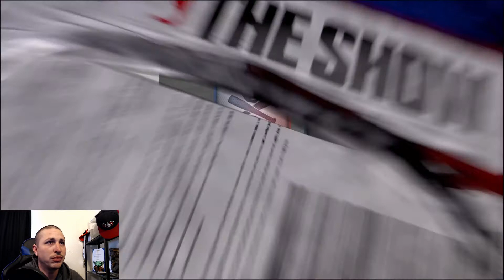Pack Luck...Where Are You! MLB The Show 20 Set 19 Pack Openings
Where oh where has all my pack luck gone! Set 19 Headliners are here in MLB The Show 20. Think Diamonds...Get Diamonds!!!

Join me every Tuesday and Fridays for Pack Openings

Live Stream coming soon!

Diamond Dynasty